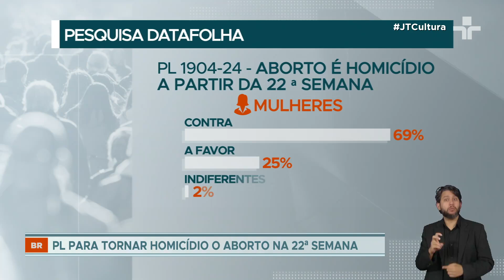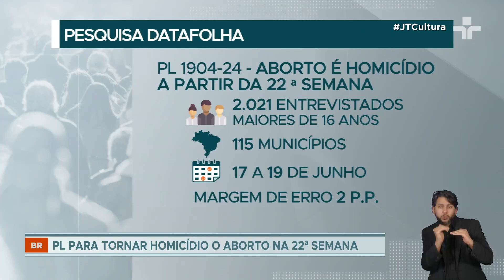Maioria dos brasileiros é contra o PL do aborto discutido na Câmara, mostra Datafolha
Segundo a pesquisa, 66% dos entrevistados disseram ser contra o projeto. 29% são a favor, 2% se disseram indiferentes e 4% não souberam responder.

Entre os homens, 62% são contra equiparar aborto a homicídio. 34% são a favor, 2% se dizem indiferentes e 4% não sabem.

Entre as mulheres, 69% são contra e 25% a favor. O PL quer modificar artigos do Código Penal e, se aprovado, fará com que mulheres vítimas de estupro que realizarem o aborto após 22 semanas de gestação tenham pena equiparada à reclusão prevista em caso de homicídio simples, chegando a 20 anos.